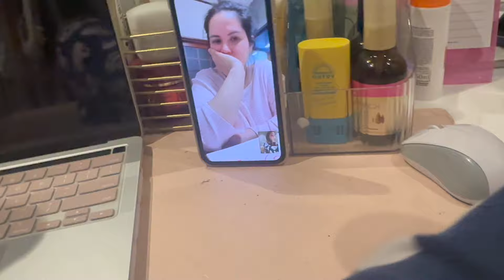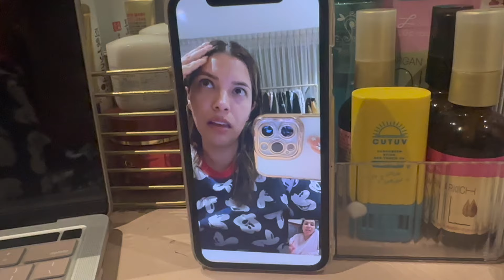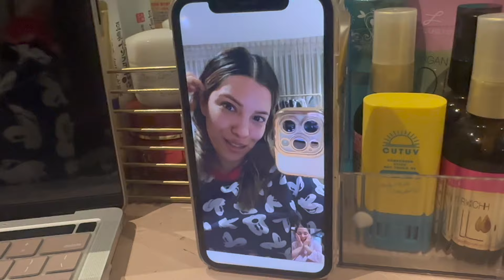VLOG 371/MOMIS CHOCO/LA JUNTA DE VECINOS TERMINA MAL/COMIDA DE CUARESMA